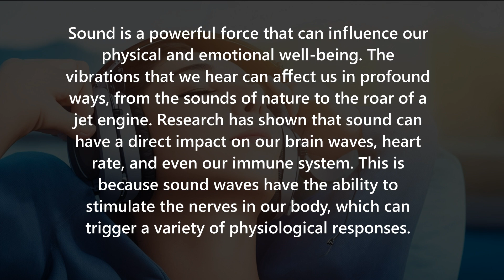Music has an incredible power to stimulate and energize our bodies.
The Impact of Music on Stimulating Our Organism

Music has an incredible power to stimulate and energize our bodies. From the pulsating beats of dance music to the exhilarating melodies of rock and pop, music can ignite a fire within us, invigorating our senses and awakening our organism in profound ways.

One of the primary ways in which music stimulates our organism is through its effect on our brain. When we listen to music, our brain releases dopamine, a neurotransmitter associated with pleasure and reward. This surge of dopamine not only enhances our mood but also activates the reward centers in our brain, creating a sense of motivation and excitement. The rhythm and tempo of music can further amplify this effect, triggering physical responses such as increased heart rate and blood flow.

Moreover, music has the ability to stimulate our senses and engage our bodies in movement. The energetic beats and catchy rhythms of certain genres can inspire us to dance, encouraging physical activity and exercise. Dancing to music not only increases our heart rate and improves cardiovascular health but also releases endorphins, which are natural mood enhancers. It is not uncommon to feel a surge of energy and vitality when moving to the rhythm of our favorite tunes.

In addition to its effects on our brain and physical activity, music also stimulates our emotions. Different genres and styles of music evoke a wide range of emotions, from excitement and happiness to nostalgia and introspection. This emotional stimulation can have a profound impact on our overall well-being and motivation. For example, listening to uplifting and empowering music before a workout or important task can boost our confidence and energize us, enabling us to perform at our best.

Furthermore, music can stimulate our cognitive functions and enhance our mental performance. Certain types of music, such as classical compositions or ambient sounds, have been found to improve focus, concentration, and memory retention. This phenomenon, known as the Mozart Effect, suggests that music can stimulate neural pathways in our brain, enhancing our cognitive abilities. Whether we are studying, working, or engaging in creative endeavors, the right music can provide a stimulating backdrop, helping us to stay alert and engaged.

Interestingly, music can also stimulate our physiological responses, such as our breathing and heart rate. When we listen to music with a slow and steady tempo, our bodies naturally synchronize with the rhythm. This synchronization can induce a state of relaxation and reduce stress levels. On the other hand, music with a faster tempo can act as a stimulant, increasing our heart rate and activating our fight-or-flight response. The ability of music to modulate our physiological responses highlights its power to influence our overall state of arousal and stimulation.

Lastly, music has the ability to stimulate our creativity and inspire innovation. Many artists, writers, and inventors use music as a catalyst for their creative processes. The melodies, harmonies, and lyrics can spark new ideas, unlock our imagination, and fuel our creative endeavors. Whether we are painting, writing, or problem-solving, music serves as a muse, stimulating our minds and pushing the boundaries of our creative potential.

In conclusion, music has a profound impact on stimulating our organism. Its rhythmic beats, emotional melodies, and energizing qualities awaken our senses, invigorate our bodies, and enhance our cognitive functions. By harnessing the power of music, we can tap into a wellspring of motivation, creativity, and vitality. So, the next time you need a boost of stimulation, let the music be your ally, guiding you to new heights of energy and inspiration.